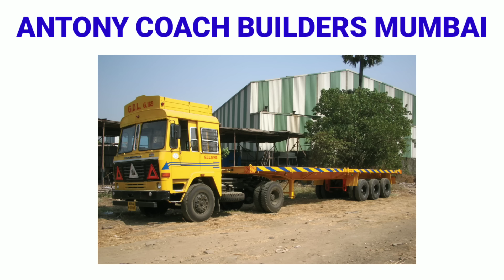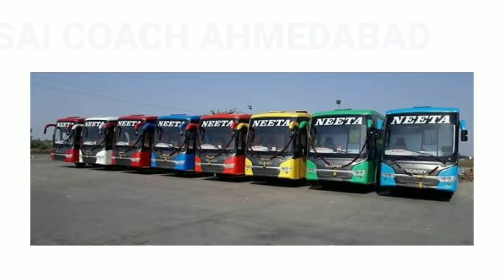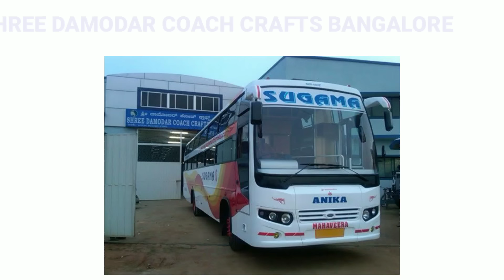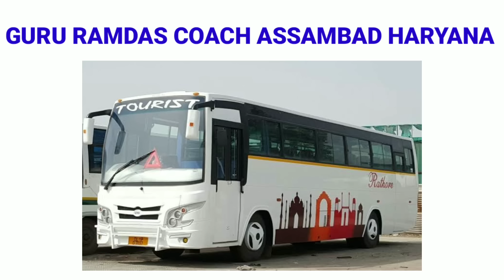TOP 15 BUS BODY BUILDERS OF INDIA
Image credits
●BIISAJIT SVM CHASER
●shreenath coach
●jcbl
●sutlej
●shree sai coach
●ACGL
●HARGOBIND COACH
●CV MAGZINE INDIA
●GRD
●BUS WORLD BUZZ
●adrl9klikz
●AMAR COACH
●intercity travels
●sahara coach
●veera vahana